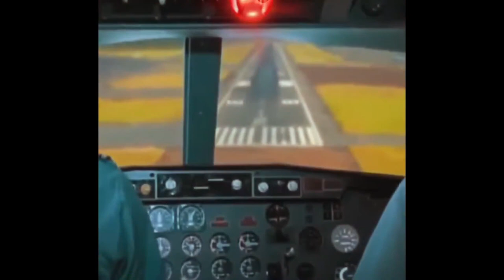plane ki chhat phat jany ky bad kia hoa?